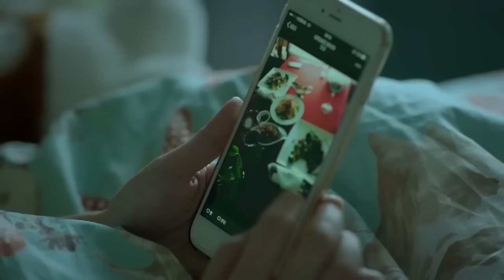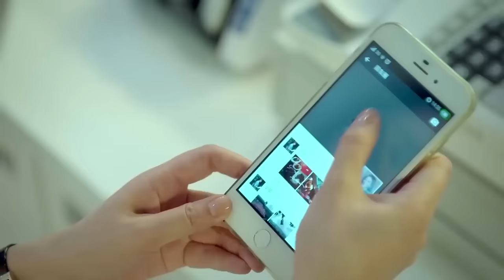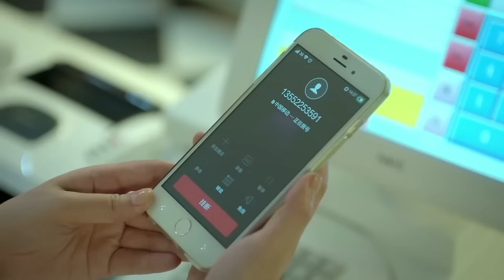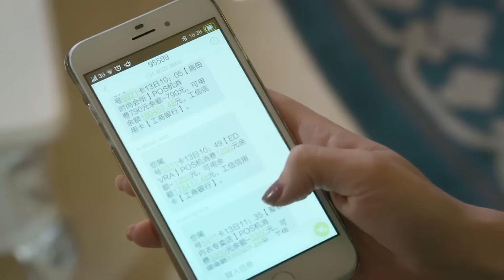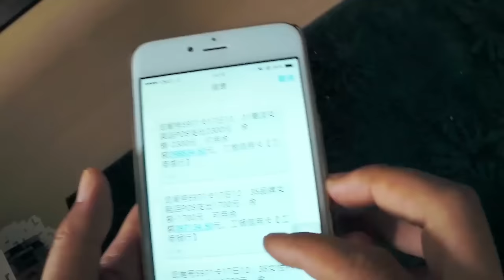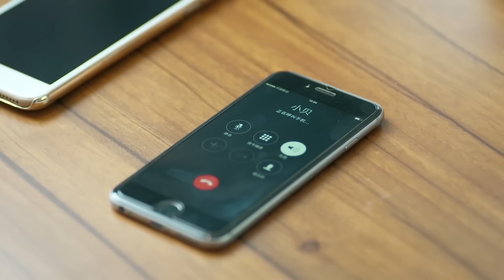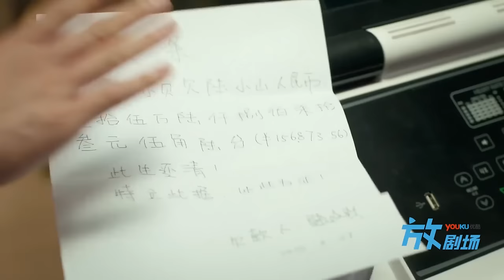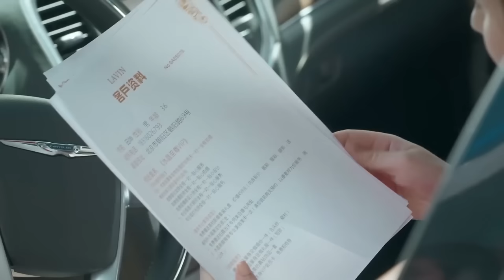Movie！20歲小鮮肉愛上40歲大齡女孩，第二部！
XZF-DSJ

戏剧研究所 小丈夫 中国电视剧 中国电视剧电影版 Chinese Television Dramas#Full Movie#情感#出色中國電視劇#大陸情感劇#中國電影#好看中國電影#出色中國電影#總裁#霸道總裁#chinesedrama#甜寵愛情電影#青春#校園電影#甜寵愛情劇